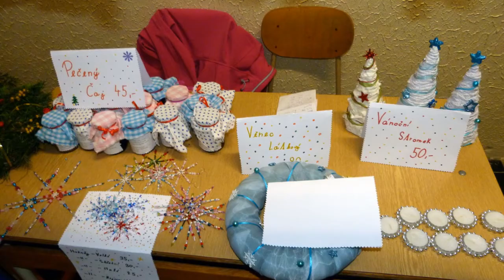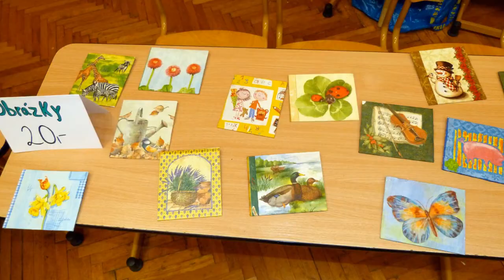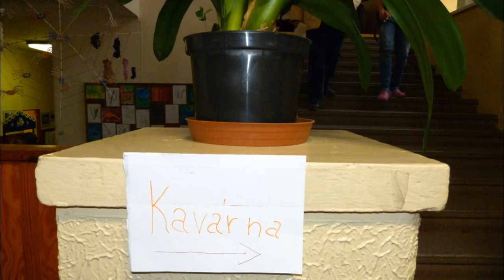Vánoční jarmark 2014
Škola Řevničov - momentky z Vánočního jarmarku 2014